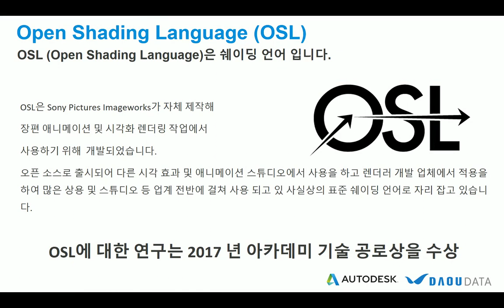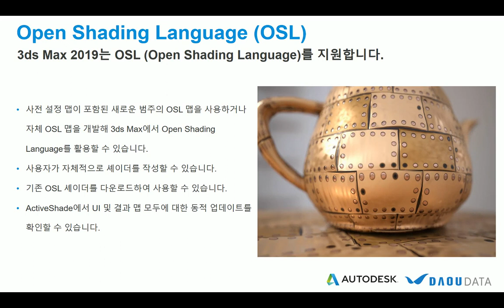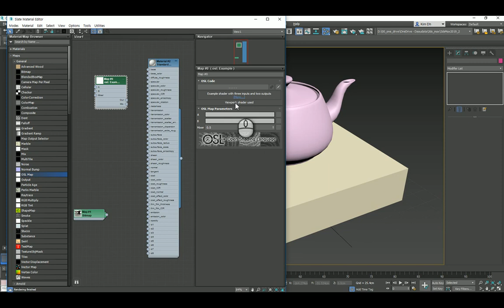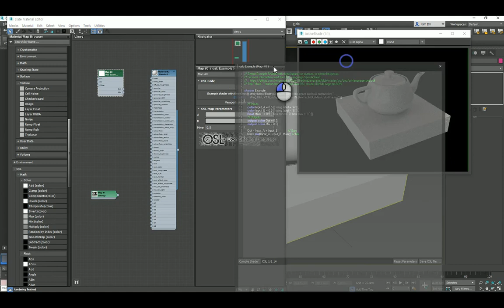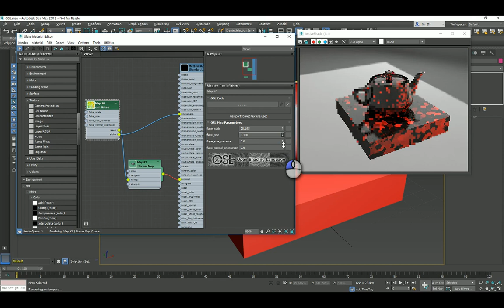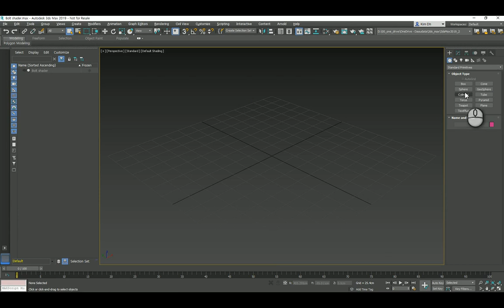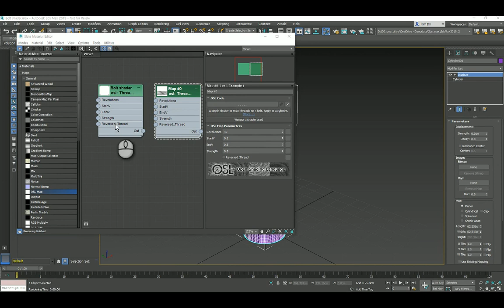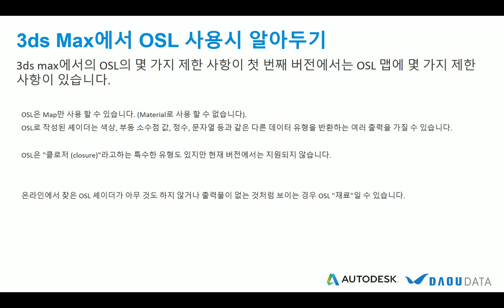3ds Max 2019에서 지원되는 OSL에 대한 간단한 소개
3ds Max 2019에서 지원되는 OSL에 대한 간단한 소개